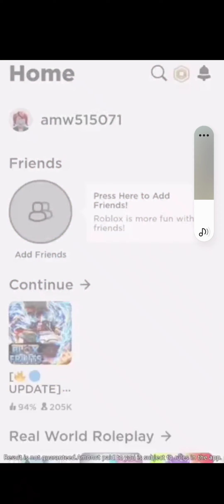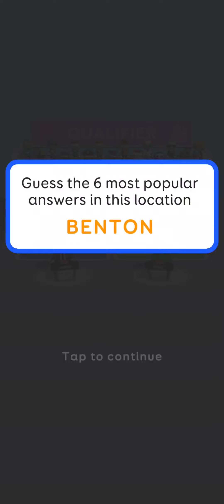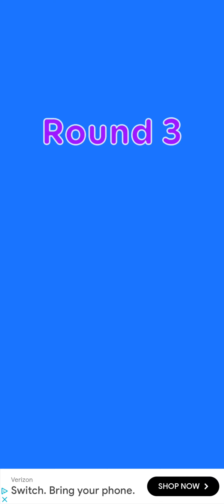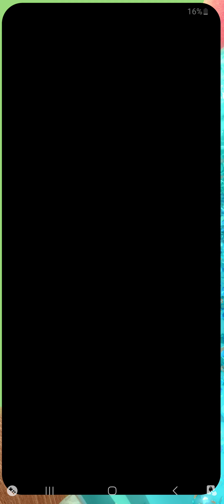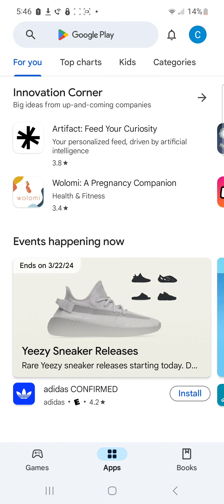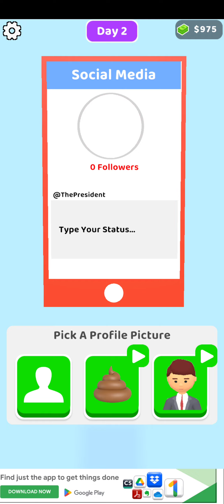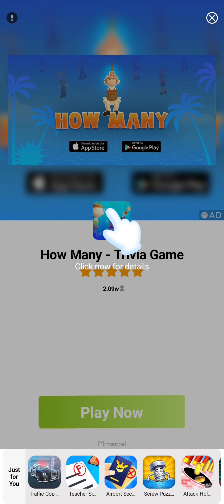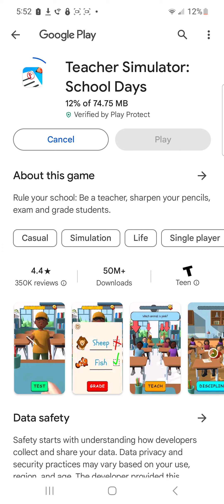playing games on my new phone